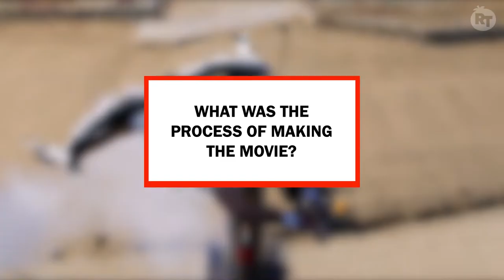An Oral History of 'Jackass'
Jackass Forever(2022)
Celebrating the joy of being back together with your best friends and a perfectly executed shot to the dingdong, the original jackass crew return for another round of hilarious, wildly absurd, and often dangerous displays of comedy with a little help from some exciting new cast.
Rating: R (Language Throughout|Graphic Nudity|Dangerous Stunts|Strong Crude Material)
Genre: Comedy
Original Language: English
Director: Jeff Tremaine
Producer: Jeff Tremaine, Spike Jonze, Johnny Knoxville
Release Date (Theaters): Feb 4, 2022  Wide
Runtime: 1h 36m
Aspect Ratio: Flat (1.85:1)